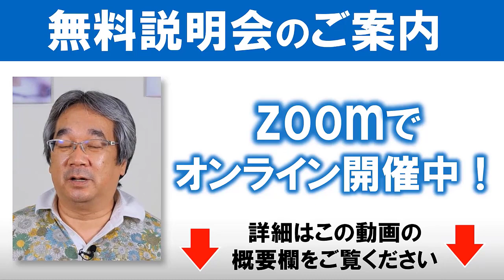【人生相談】平準司の心理Q&A～私が愛したあの人と、愛で繋がるか、罪悪感で繋がるか？さあ、あなたはどっちを選びたい？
※カウンセリングサービス無料相談コーナー　毎月1日と15日の9:00~21:00に受付しています。

✅恋愛心理学アカデミー✅